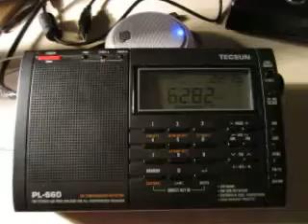Radio Flying Dutchman 6283 kHz. 3.5.2014.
6283 kHz 2014 UTC Radio Flying Dutchman English/Dutch. Receiver: Tecsun PL-660. QTH: Joensuu, Finland.